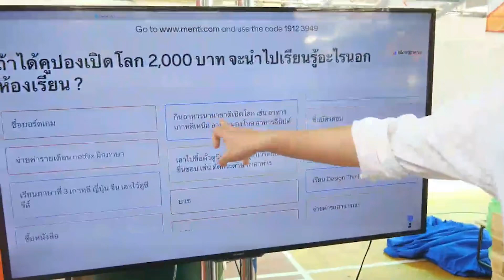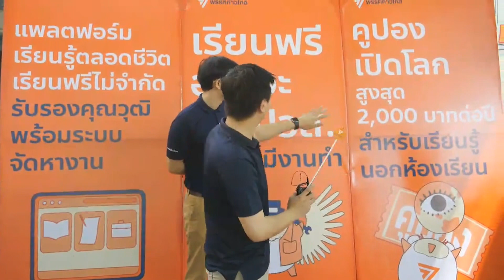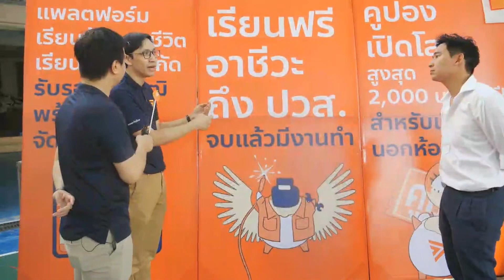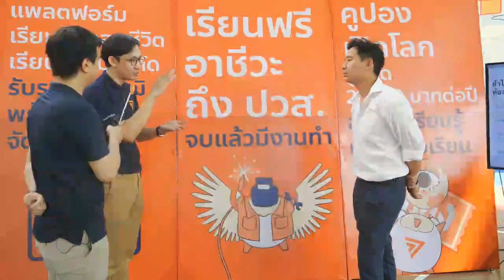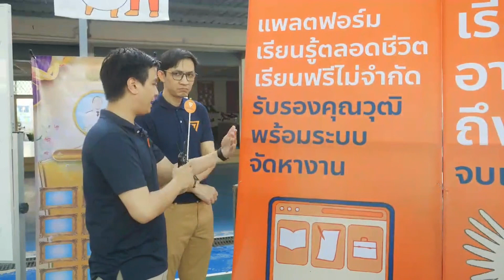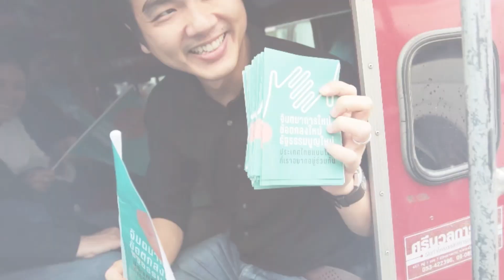เรียนรู้นอกห้องเรียนแบบก้าวไกล